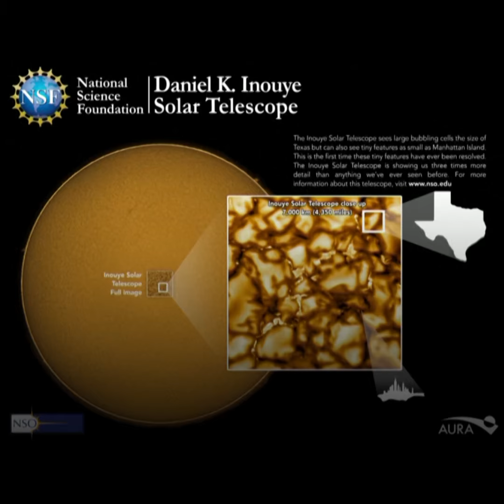Telescopio capta las imágenes más detalladas de la superficie del Sol en la historia